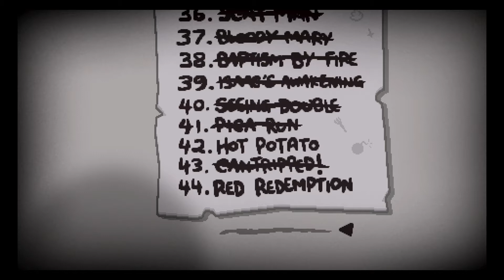Delete this Challenge | Binding of Isaac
It is time to do this. This challenge can be infuriating or amazing lol Which is why I am going to through my hat in the ring and do this
Man I forgot how difficult this challenge was, you are all in for a treat with this one
hope everyone has a great day
love you all
see you int he next one